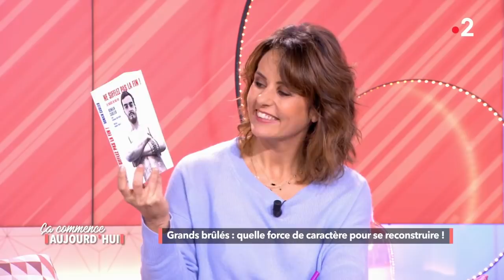Grands brûlés : quelle force de caractère pour se reconstruire ! - Ça commence aujourd'hui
Après un accident ou une agression d’une rare violence, toute leur vie a basculé. Aujourd’hui, ils se battent avec le sourire et nous épatent par leur force.

« Grands brûlés : quelle force de caractère pour se reconstruire ! » diffusée le 15/04/2019 à 13.50 sur France 2.